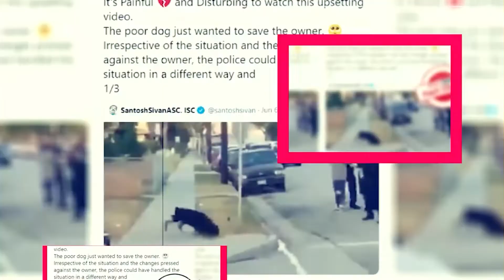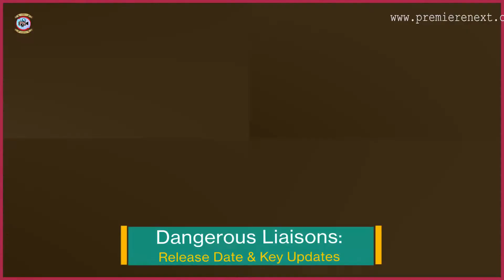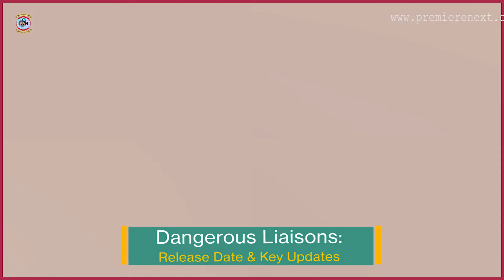Dangerous Liaisons: Release Date & Key Updates - Premiere Next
Dangerous Liaisons: Release Date & Key Updates
In this video you will get the info related to Dangerous Liaisons Release Date, Cast and Key Details.

Technology updates
Netflix Series
Netflix Movies
Premiere Next